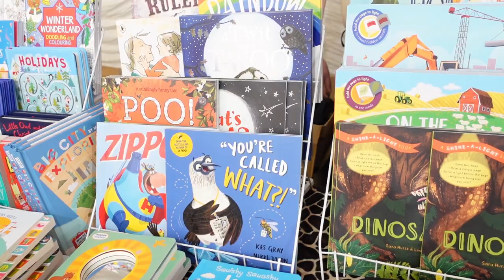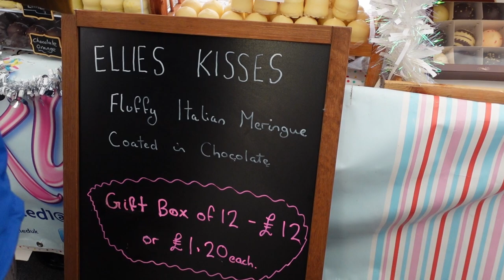Brocksbushes Christmas Fair - Vlogmas 2022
We head to our first Christmas market of the festive season at Brocksbushes Farm Shop.

Shop - shop.spreadshirt.co.uk/seeshaunvlog